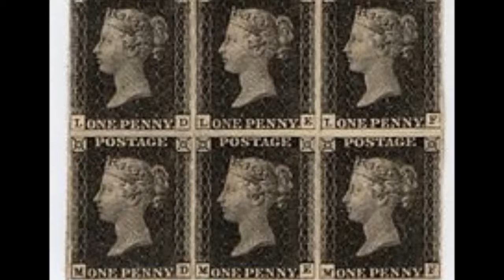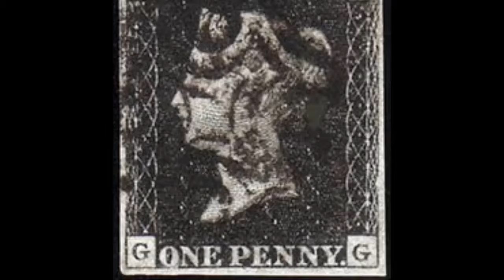இதுதான் உலகின் முதல் ஸ்டாம்ப்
PENNY BLACKமுதல் ஸ்டாம்ப்